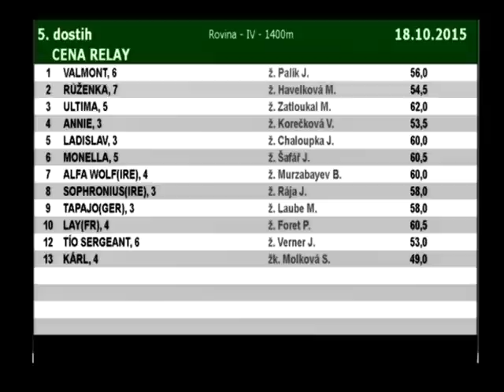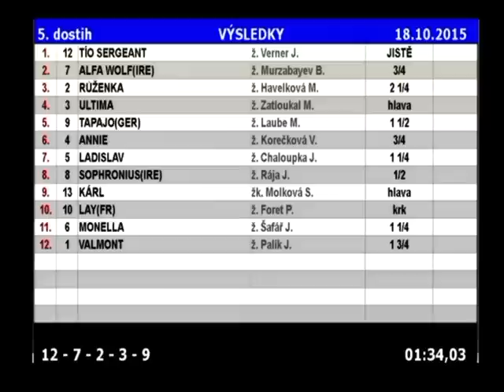D151018 05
CENA RELAY